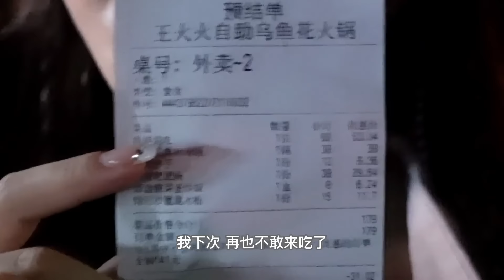60元不限量自助乌鱼花牛蛙，一次吃到爽！8秒土豆丝儿免费炫！【温油辣辣U】